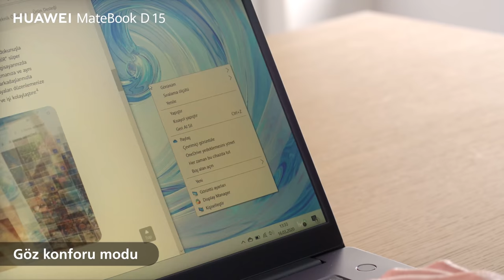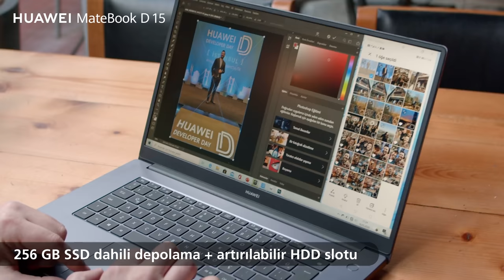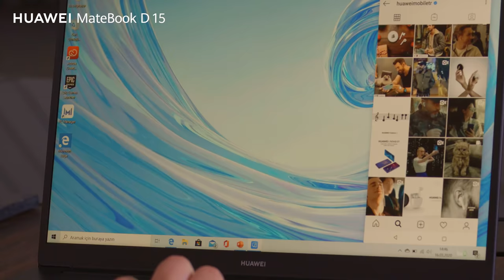MateBook D 15 ile Tanışın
MateBook D 15 ile bilgisayarınızla telefonunuzu tek ekrana taşıyın, tek dokunuşla dosyaları ve fotoğraflarınızı aktarın. Yeni nesil Notebook deneyimine hazır olun.
Klavyesine gizli kamerası ile 16.5 inç Full Ekran keyfi sunan, parmak izi okuyuculu güç düğmesi ile güven veren, Süper Şarj özelliği ile 30 dakikada %53’e kadar şarj performansı sağlayan yeni MateBook D 15 karşınızda.